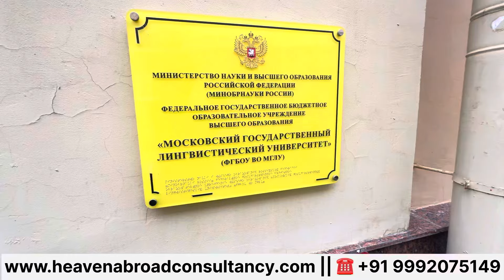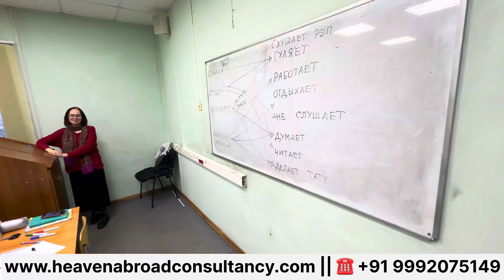MSLU Moscow 🇷🇺 University Full Tour 🥰🤩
Welcome To Heaven Abroad  Consultancy  Service  🌍 📚 ✈️👨‍💻

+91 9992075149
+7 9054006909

Founder 👨‍💻

Sumit Kumar

I am Living In Russia 🇷🇺 In This Channel I Am Talking About Russia Life Style :) And Important Information ℹ️ About Russia 🇷🇺 And I Am Help Student 🧑‍🎓 How Want To Study In Russia 🇷🇺 For Masters Course , Bachelor Course , And Language Course :) If You Any Need Just Text Me I Am Try To My Best I Am Replying Soon As Possible :)

tobin_sumit

Thanks 🤩